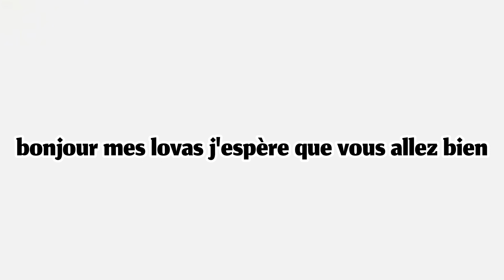célébrer ses courbes. guide pour vivre en confiance